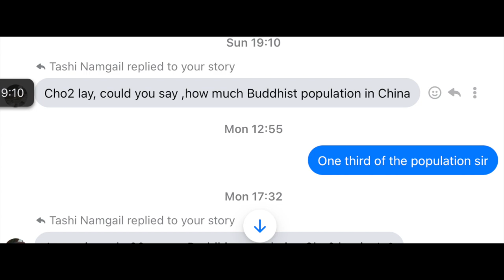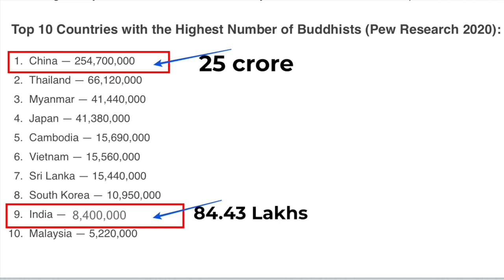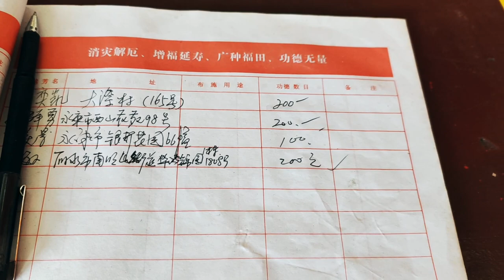Buddhist monastery in China